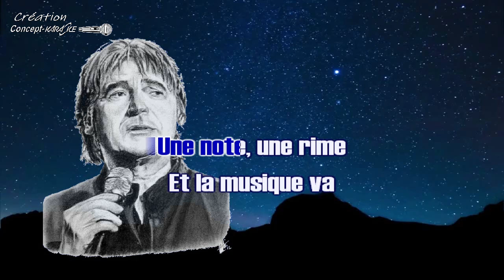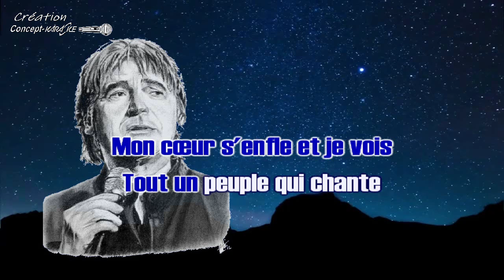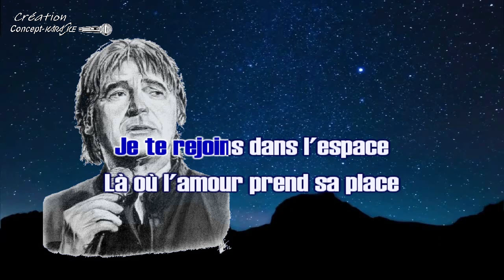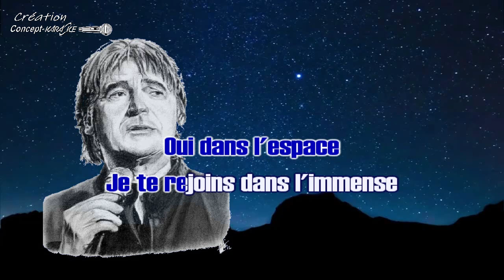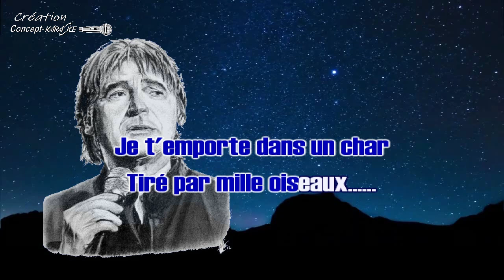Serge Lama - Dans l'espace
-Les demandes ne se font pas dans les commentaires Merci !